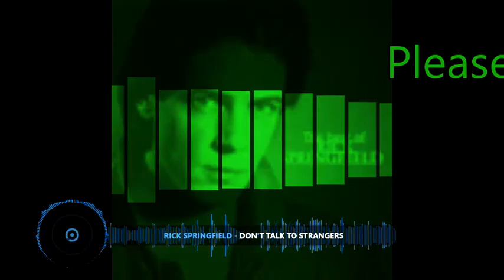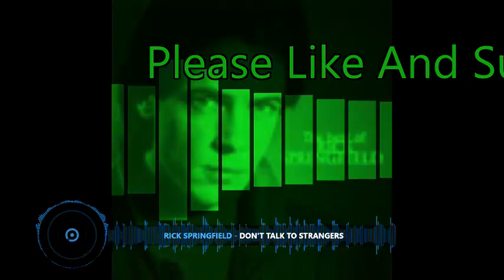Rick Springfield Don't Talk To Strangers (Sped Up)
20 Bpm Faster Than Normal Pitch perfect👍
Please View My Channel For More Rick Springfield Thanks👍😁